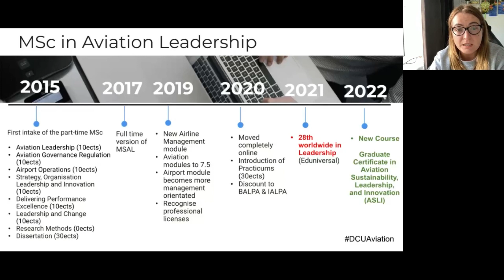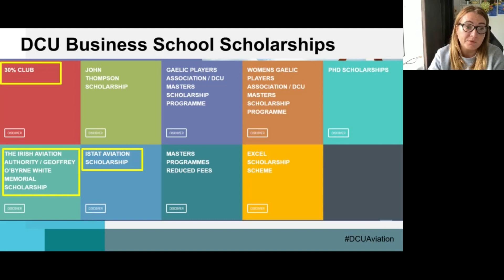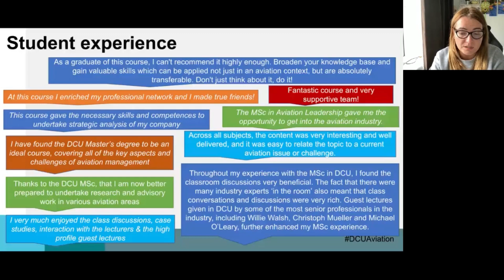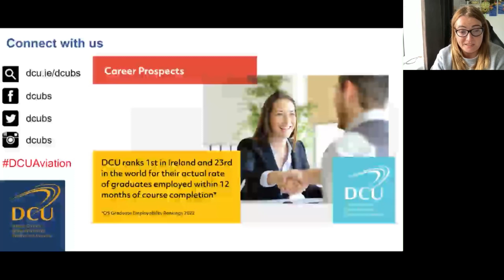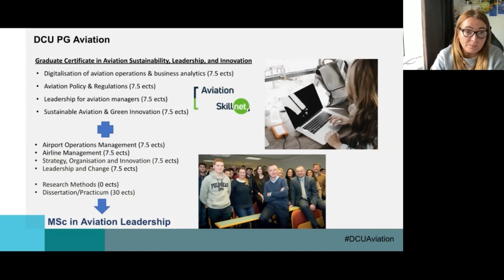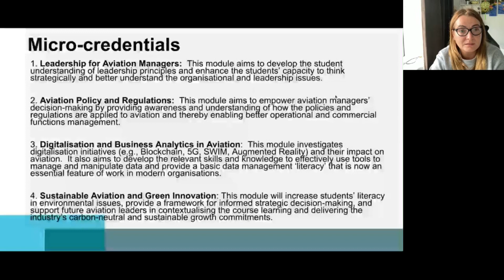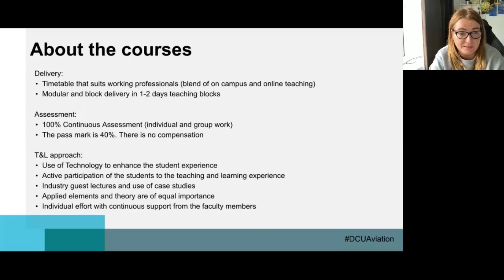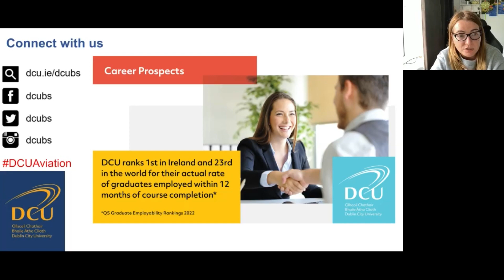MSc in Aviation Leadership - Postgraduate Information Week